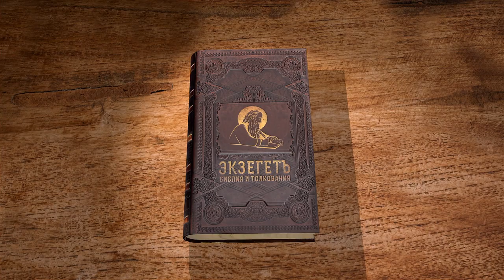Книга Иисуса Навина. Глава 7. Протоиерей Олег Стеняев. Ветхий Завет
Ахан из колена Иудина совершил тяжкий грех, взяв из разрушенного города запрещенное. Господь разгневался за одного иудея на весь народ.
Получается, что среди евреев есть люди, по своему внутреннему состоянию ни чем не отличающиеся от идолопоклонников. Иисус Навин пришел к Ковчегу Завету и пал ниц перед Господом, прося прощение за тяжкий грех одного Ахана.
На следующий день Ахан и вся его семья были жестоко наказаны.